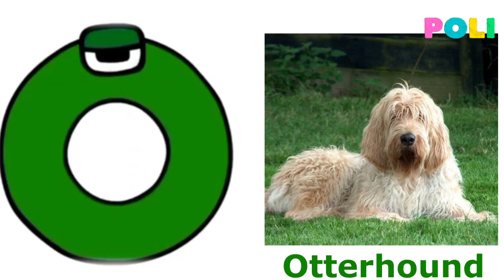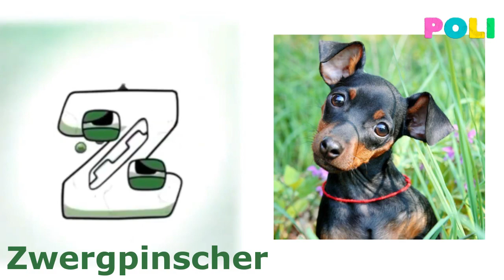Alphabet Lore characters and their favorite DOGS